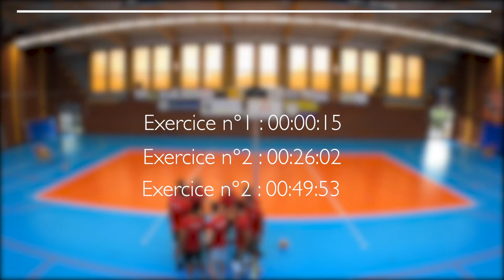Entrainement #07 - Halluin Volley Ball - Élite Masculine 2020-2021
🏐 Entrainement #07 - Elite Masculine - Halluin Volley Ball
📅 31 août 2020
🏃🏻‍♂️8 joueurs
🕑 Durée : 1h 26min
🏃🏻‍♂️ Catégorie : Préparation

🆙 Pour passer aux exercices suivants, cliquez sur les liens suivant :
0️⃣ Intro : 00:00:00
1️⃣ Exercice n°1 : 00:00:15
2️⃣ Exercice n°2 : 00:26:02
3️⃣ Exercice n°3 : 00:49:53

🎥 L'intégralité des entrainements de l'Élite Masculine sera diffusée sur notre page Youtube afin de permettre aux jeunes entraineurs d'accéder au contenu video d'une équipe de volley-ball 🎥

⤵️ Si vous avez des questions, n'hésitez pas à les poster en commentaire ⤵️

👨🏻‍💻 Retrouvez les actualités du club Halluin Volley-ball sur la page Facebook